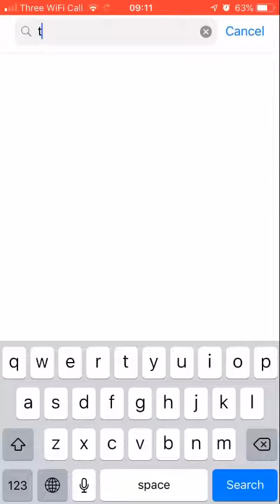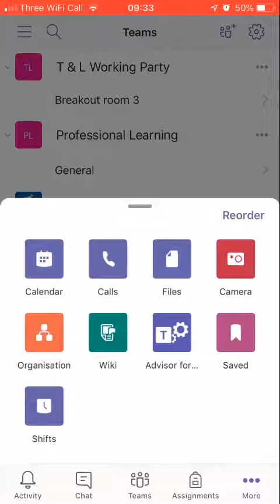Installing Teams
Installing teams for live-streaming  at Merchants’ Academy